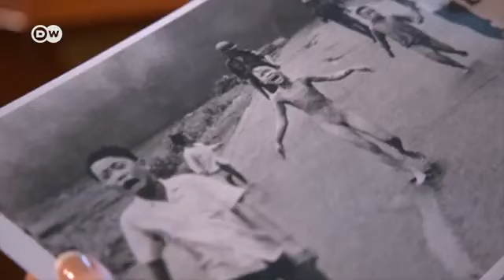'Napalm Girl' from iconic Vietnam War image Phan Thị Kim Phúc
Kim Phuc Phan Thi tells a story like no other. She is the poster child of the Vietnam War, and an icon of the cry for peace. She is the unforgettable girl behind the photo – at age nine she was photographed, running naked up a road with her skin on fire and screaming in agony. She was fleeing the horrors of the Vietnam War and, luckily, she escaped her death from napalm to tell her story.

Kim recounts her story to those around the world. And each time, she paints an unforgettable image of her life and how it was altered by the click of a camera. Nick Ut’s photograph saved her because of the recognition she received.

Kim was fast tracked to special burn clinics, survived 17 operations, and received plastic surgery to lead a “normal” life. Overcoming pain, fear and death, Kim talks about an incredible life path that many will never experience. After surviving such trauma, Kim is still full of strength, compassion and forgiveness. Her ability to survive one of the worst atrocities and her eagerness to give back to the community is an uplifting and inspiring message of the power of humanity for her audiences.

Now Kim Phuc lives in the Toronto area of Canada with her husband and two sons, Thomas and Stephen. In 1997 UNESCO named her a Goodwill Ambassador for Peace. She is also an Honorary Member of Kingston Rotary, an Honorary Member of St. Albert Rotary, a member of the Advisory Board for the Wheelchair Foundation, an Honorary Member of the Canadian Commission for UNESCO, a Member of the Advisory Board of Free Children’s Foundation in Canada, and the World Children’s Center in Atlanta Ga., USA. Kim is also a recipient of the Queen’s Golden Jubilee Medal and the 2004 “Order of Ontario”.  In February 2019 Kim was awarded the International Peace Prize in Dresden Germany.

Kim is able to deliver keynote presentations in English, Spanish or Vietnamese. to learn more about Kim or to book her for your next keynote.